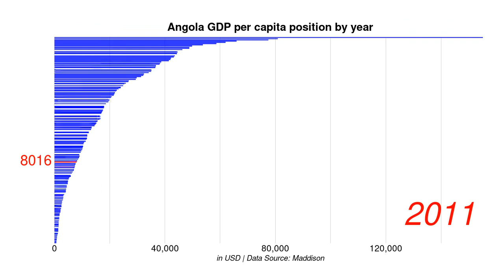Angola GDP per capita position by year